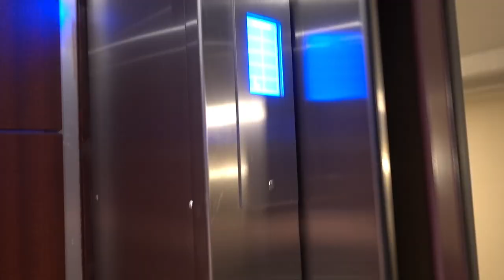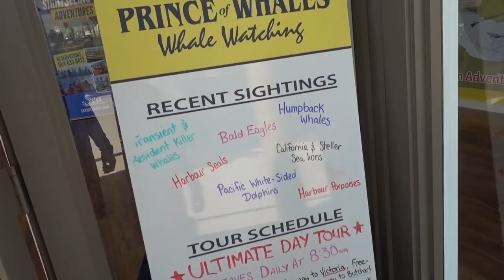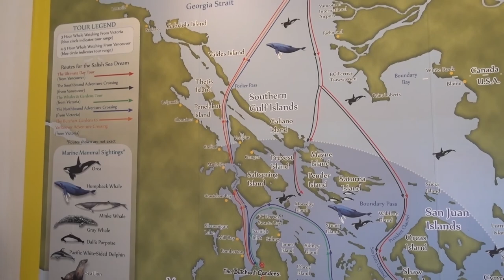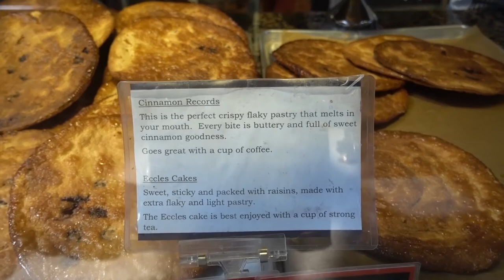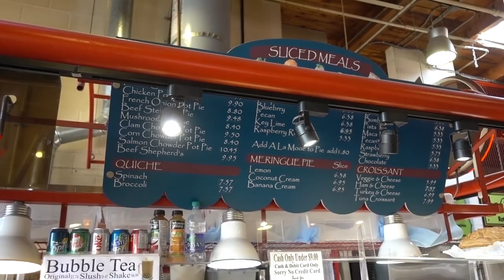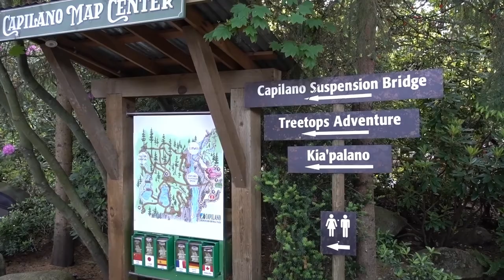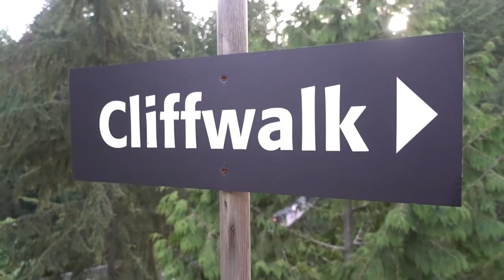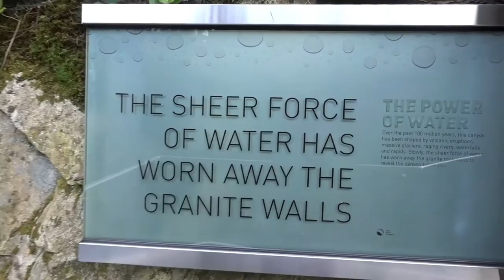THE BRIDGE WAS SHAKING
Stopping by the Granville Public Market and then off to the Capilano suspension bridge!